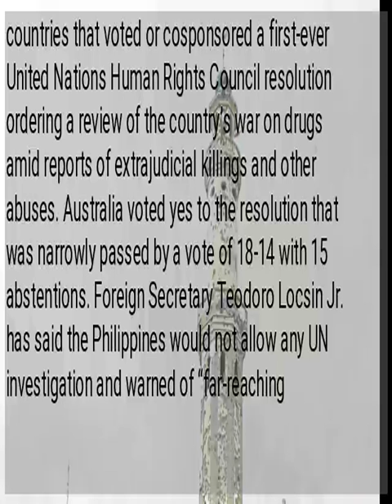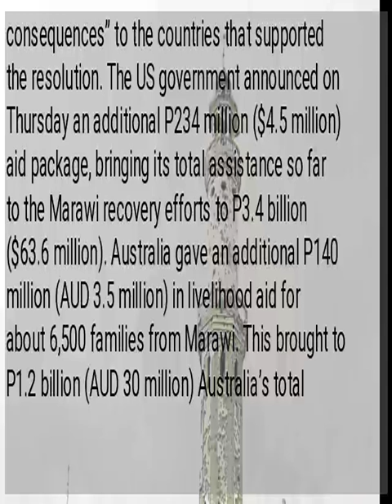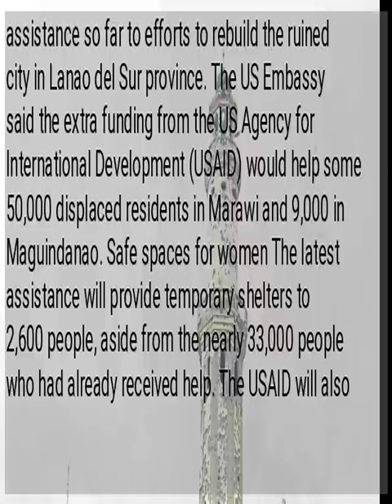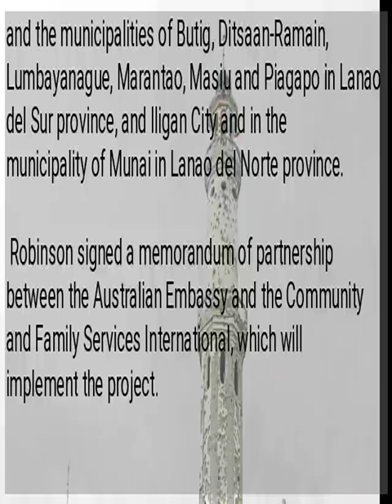Marawi gets more aid despite rebuild delay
Despite the delay in rebuilding Marawi, the United States and Australia have extended more aid to the thousands of individuals displaced by the bloody military campaign in 2017 to retake the city from pro-Islamic State terrorists. The funding will be for shelter, water and sanitation services, protection of women and children from violence, counseling, provision of birth certificates and livelihood support. The additional Australian aid came after President Duterte denounced the countries that voted or cosponsored a first-ever United Nations Human Rights Council resolution ordering a review of the country’s war on drugs amid reports of extrajudicial killings and other abuses. Australia voted yes to the resolution that was narrowly passed by a vote of 18-14 with 15 abstentions. Foreign Secretary Teodoro Locsin Jr. has said the Philippines would not allow any UN investigation and warned of “far-reaching consequences” to the countries that supported the resolution. The US government announced on Thursday an additional P234 million ($4.5 million) aid package, bringing its total assistance so far to the Marawi recovery efforts to P3.4 billion ($63.6 million). Australia gave an additional P140 million (AUD 3.5 million) in livelihood aid for about 6,500 families from Marawi. This brought to P1.2 billion (AUD 30 million) Australia’s total assistance so far to efforts to rebuild the ruined city in Lanao del Sur province. The US Embassy said the extra funding from the US Agency for International Development (USAID) would help some 50,000 displaced residents in Marawi and 9,000 in Maguindanao. Safe spaces for women The latest assistance will provide temporary shelters to 2,600 people, aside from the nearly 33,000 people who had already received help. The USAID will also expand water and sanitation services, and improve safe spaces to protect women and children from exploitation and violence. In recent months, Washington has provided livelihood support to nearly 7,500 displaced households, daily water delivery to more than 6,000 internally displaced persons, and hygiene kits and education for more than 30,000, according to the US Embassy. It has helped improve conditions in evacuation centers and host communities of displaced Marawi residents since the early stages of the conflict, the embassy said. “The US government remains committed to supporting the Philippine government in helping restore normalcy in the lives of the Filipinos affected by the Marawi conflict,” US Ambassador to Manila Sung Kim said. Kim said the new assistance reflected the strong bond between the United States and the Philippines as friends, partners and allies. Canberra commitment Australian Ambassador to Manila Steve Robinson said Canberra was committed to help in the recovery and reconstruction of Marawi. “We will continue to support the Philippine government and the people of Marawi as they work to rebuild their lives and their city,” Robinson said on Tuesday. The Australian Embassy said the latest funding would benefit 6,500 displaced families in Marawi and the municipalities of Butig, Ditsaan-Ramain, Lumbayanague, Marantao, Masiu and Piagapo in Lanao del Sur province, and Iligan City and in the municipality of Munai in Lanao del Norte province.
Robinson signed a memorandum of partnership between the Australian Embassy and the Community and Family Services International, which will implement the project.